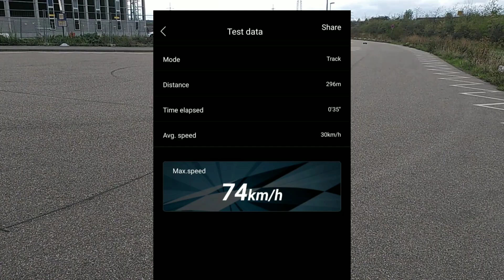Speedrun Traxxas Sledge mit Max6 und ein paar Bodenstunts 😃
Moin Leute,

heute nochmal ein Speedrun mit dem Sledge vom Kasper, aber diesmal mit einem neuen Regler und zwar mit dem Max6.

Wenn euch das Video gefällt, dann lasst gerne mal ein Like da!

RC Cars & Co